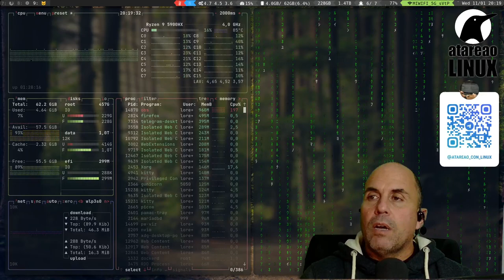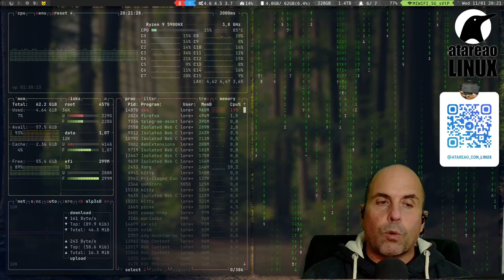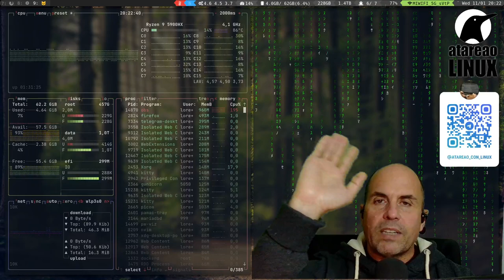454 - Un servidor gratuito o como exprimir GitLab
Siempre estoy pensando en como automatizar procesos, como tener auto alojados determinados servicios, como puede ser mi propio Spotify, o mi propio Netflix, como servir una página web. Así cuando veo cualquier oportunidad, siempre pienso en como meterla dentro de un servidor. De ahí, el episodio 451 del podcast sobre poner un servidor en tu vida entre otras cosas. La cuestión es que muchas veces me obceco y no pienso en otras soluciones que tenemos al alcance de la mano, y que además podemos aprovecharlas de forma gratuita. Si, es posible tener un servidor gratuito y para ello te voy a dar alguna idea de como puedes exprimir GitLab.